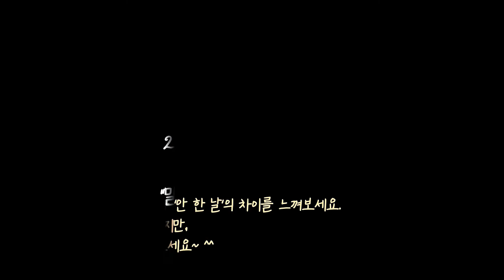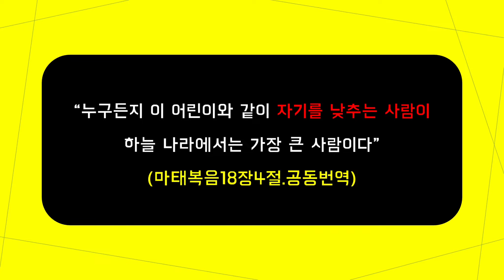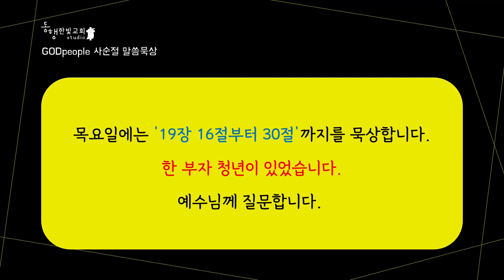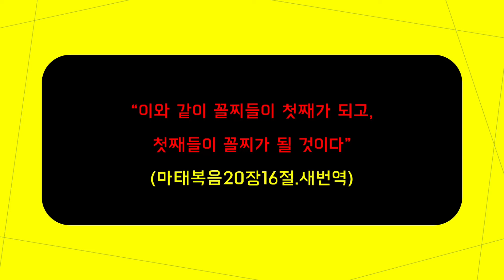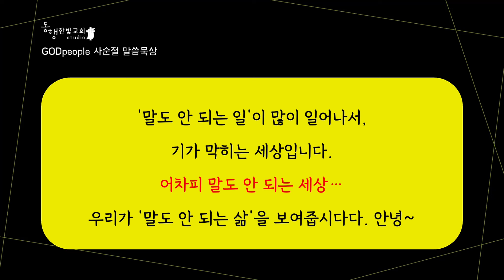weekly 동행하마(下馬) 22년-사순절-넷째주간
말에서 내리고~ 하루를 마치는~ "동행하마下馬"
2022년부터는 weekly로 찾아갑니다.